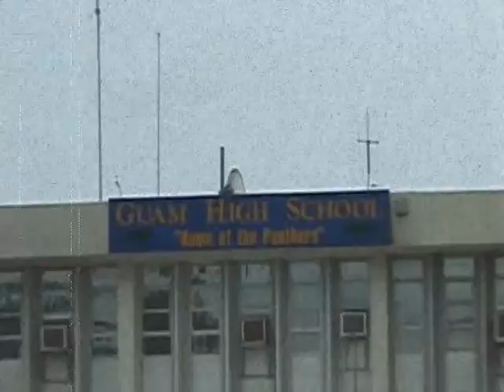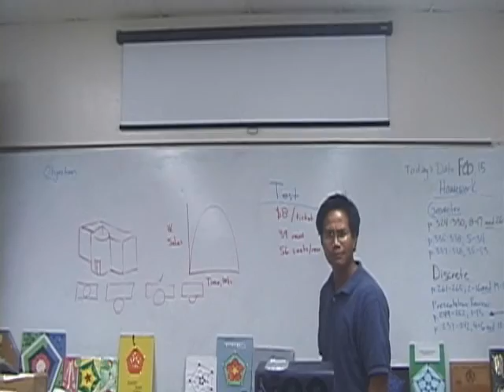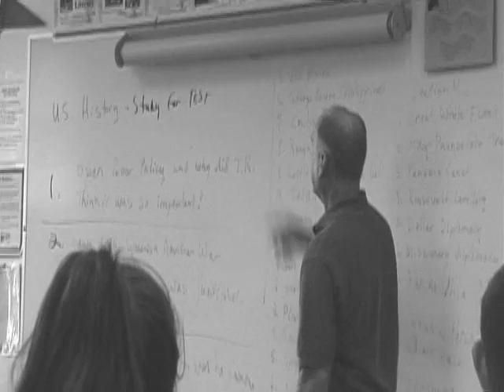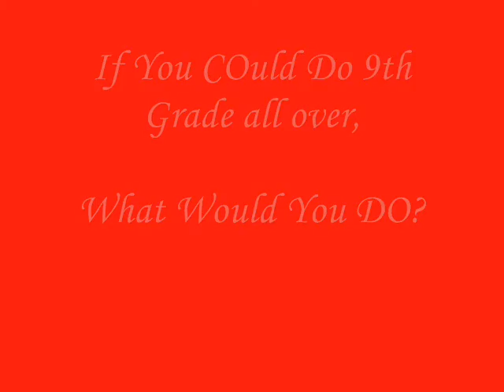GUAM HIGH SCHOOL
video comm - produced by clifton nededog and nick borja .